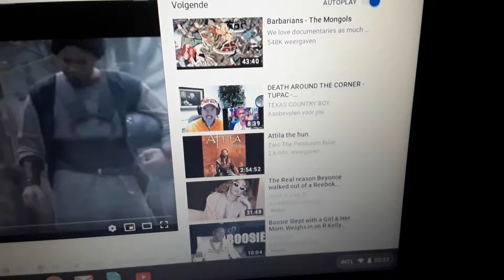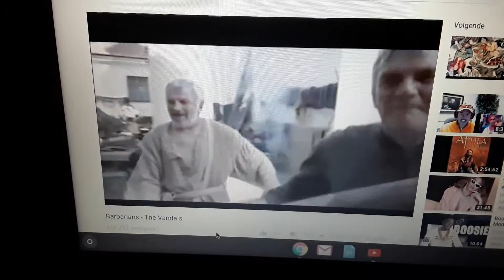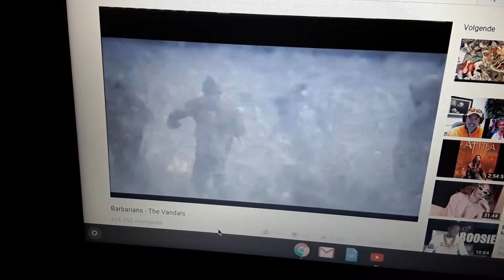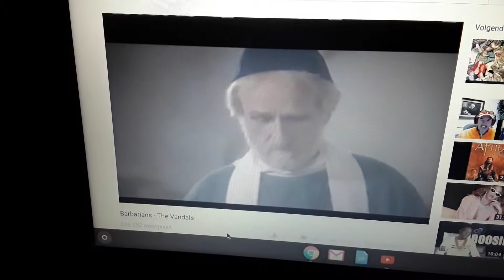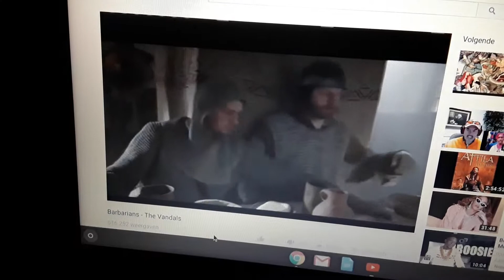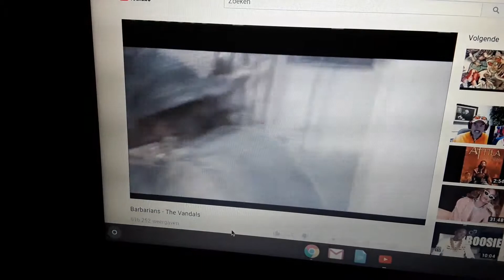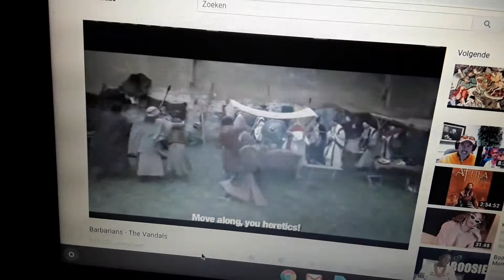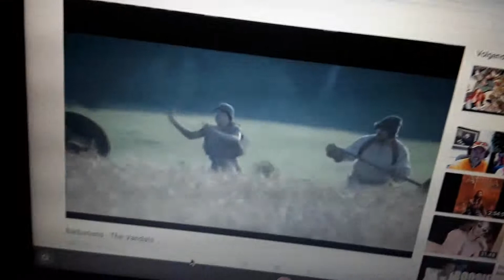The Vandal Catholic / Christian■ From Vandal / Pagan Christianity / Crusades...etc.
The Crusades were a series of religious wars by the Latin Church in the medial period.
In 1095,Pope Urban II called for the first Crusade in a sermon at the Council of Clemont.He
encouraged military support💣💥 for the BYZANTINE Empire and its Emperor Alexios. etc.

WIKIPEDIA  under the title ( name ) CRUSADES
WIKIAPEDIA  VANDAL KINGDOM
WIKIPEDIA   VANDALS The Vandals were a large East Germatic tribe or group of Tribes that first appear in history inhabiting present day soutbern Poland.
Some later moved in large numbers,including most notably the group which
successively established kingdoms in the Iberian Peninsula and North Africa in the 5th century.
About North Africa; they said that also in this documentary Barbarians - The Vandals

CHRISTIAN VANDALISM - BAD NEWS ABOUT CHRISTIANITY
CULTURAL VANDALISM
I was reading this also on the internet...The Vandal rulers of North Africa adopted a non nicene version of Christianit
Pagan Christianity,Vandal Christianity.
CHRISTIANITY AND THE VANDALS. I saw this on Wiley Online Library.

All the wars of the Vandal Christians / Catholics ■ The Crusades are not Holy wars.
They all wars of wickedness ■ they all evil wars.

I was taking a part from this video from.
Title / titel:  Barbarians- The Vandals

Yahuah shammah!